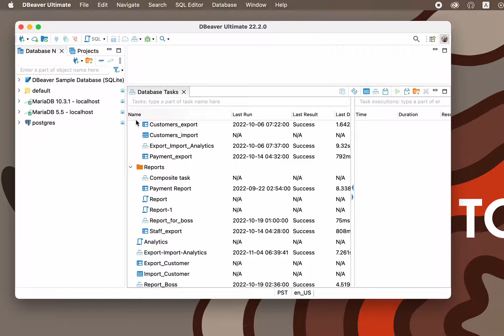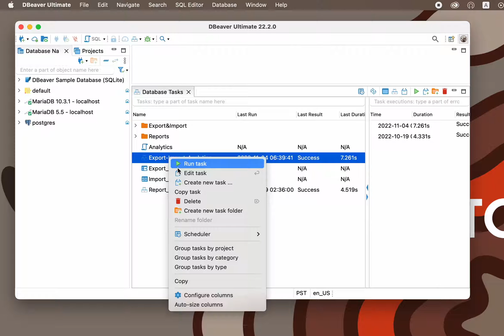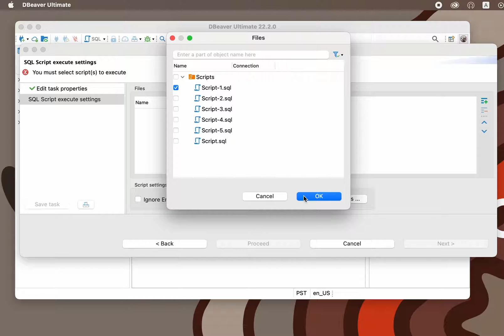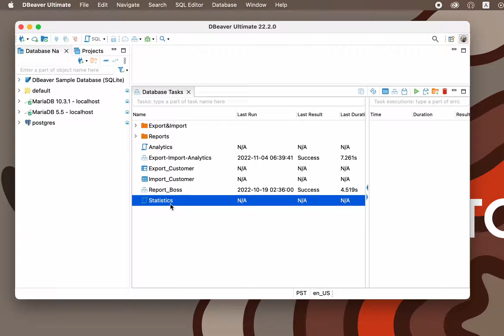How to use Scheduler for your tasks in DBeaver PRO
As you may have learned from the previous articles in this series, the tasks in DBeaver can significantly simplify your routine processes and save you time. But what if you want your tasks to run on specific days and times? In this case, you can use the Scheduler, another useful feature of DBeaver.